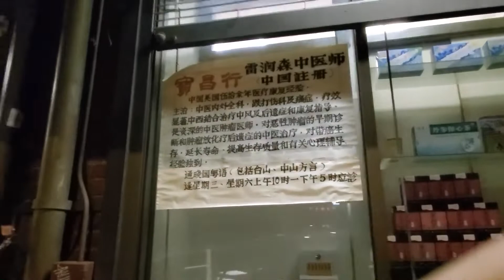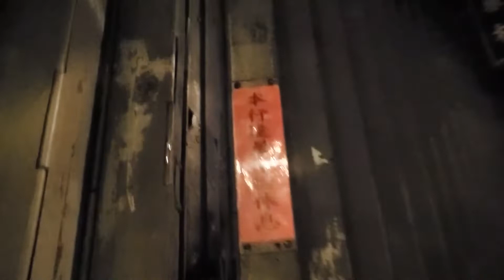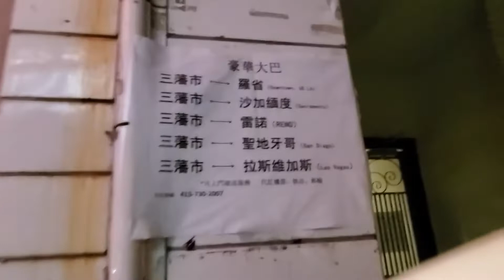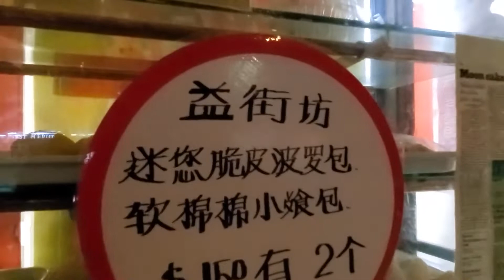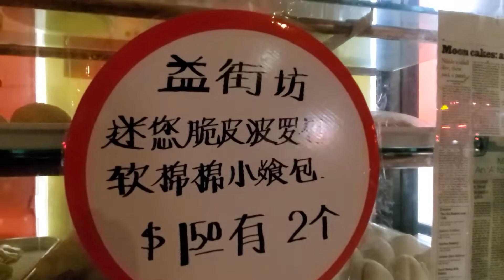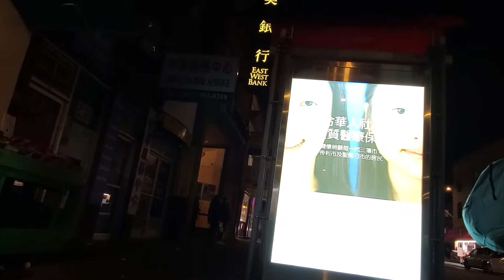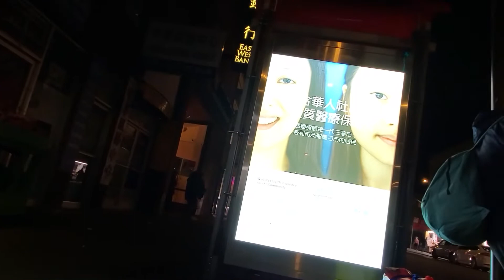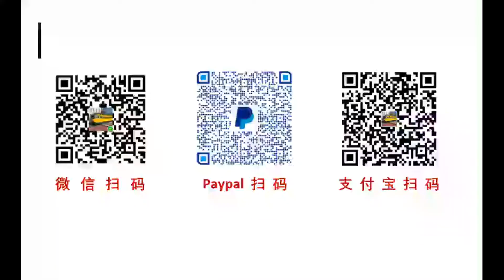唐人街地铁站里面灯火通明，估计快通车了，2022美国加州旧金山